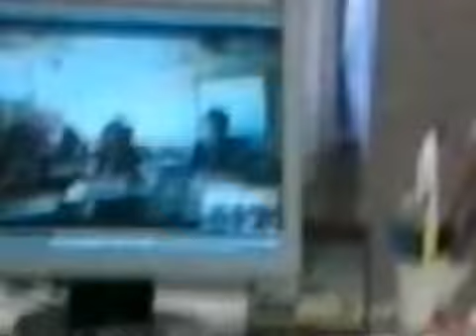visio avec BHS